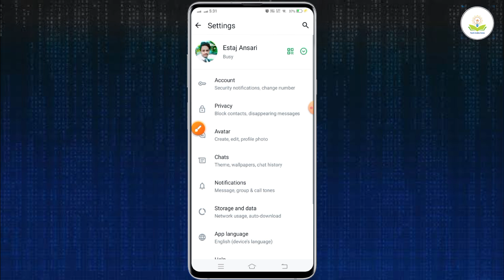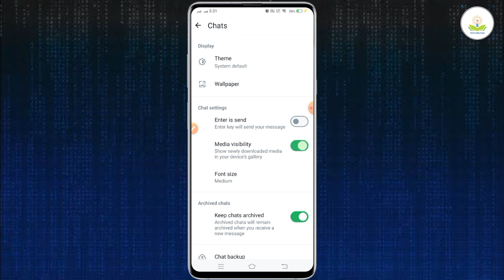whatsapp mein media visibility kya hai | whatsapp mein media visibility kaise use karen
About :- dosto maine aapko bataya hai ki whatsapp me media visibility kya hai to mai umid karta hu video pasand aayegi